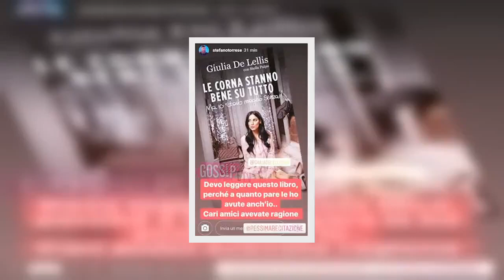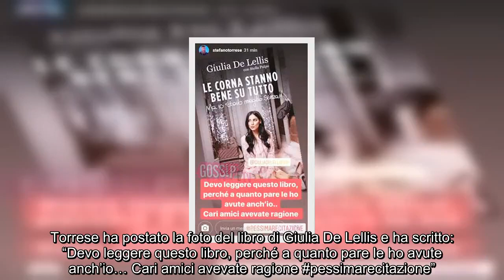✅ Trono Over, Stefano nuova frecciatina a Pamela? E tira in ballo la De Lellis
✍  Uomini e Donne, Stefano Torrese non molla: nuova frecciatina a Pamela Barretta? Ecco cosa è successo  Stefano Torrese è tornato a pungere Pamela Barretta? Questa è l’impressione leggendo la sua ultima frecciatina. Da una parte è facile credere che abbia attaccato Pamela, visto che con lei ha un bel trascorso a Uomini e Donne. Dall’altra risulta allo stesso tempo difficile pensare che Stefano stia ancora lanciando frecciatine a Pamela, visto che si sono lasciati da mesi ed entrambi pare abbiano voltato pagina. Si sono anche confrontati in studio al Trono Over e le avversità sembravano ormai archiviate. Forse Pamela più di Stefano è riuscita ad andare avanti e smettere di scrivere di lui sui social, visto che ha ritrovato il sorriso accanto a un altro uomo, Enzo Capo. Almeno pare abbia ritrovato il sorriso. Trono Over, Stefano Torrese tuona su Instagram: “Le ho avute anch’io”  Le ultime anticipazioni di Uomini e Donne hanno rivelato che Pamela e Enzo sono usciti insieme, ma prima lei ha ...